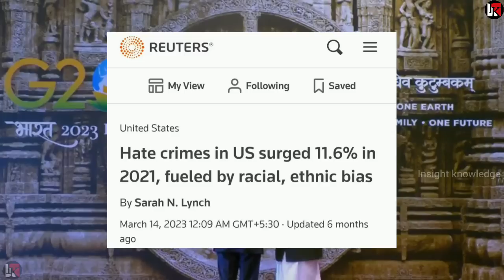मीटिंग के बाद धमकी पर उतरा अमेरिका भारत को फिर BAN की धमकी